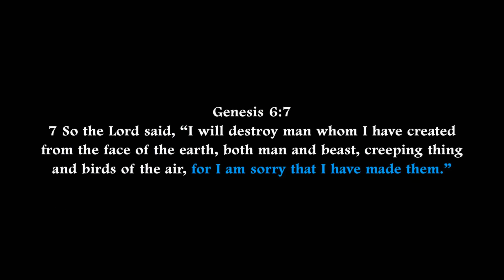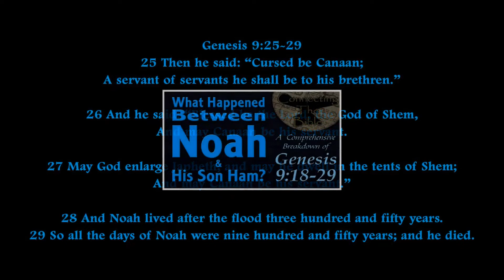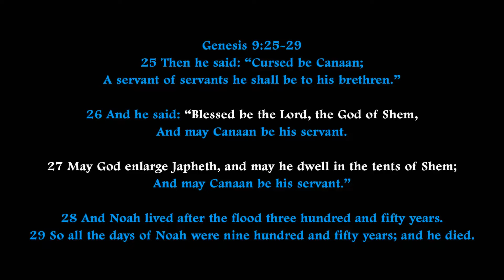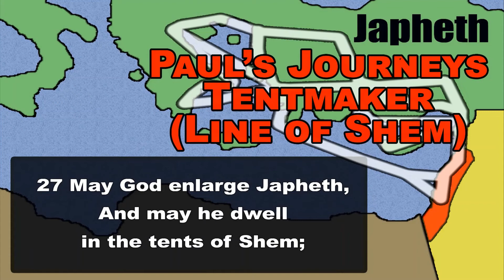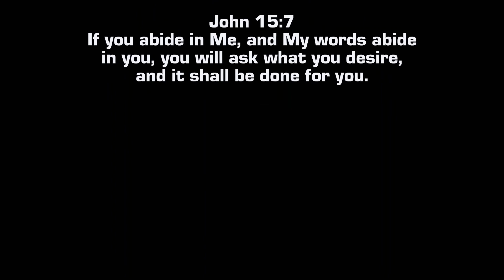Bible Study - How the Apostle Paul Was the Answer to a Prayer from the Old Testament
Our God is truly amazing and He does answer prayers. This video will show how the Apostle Paul became the answer to a prayer in the OT.

The bible is the inerrant Word of God, on this channel we believe that the Bible is the truth. Although it was written by 40 different human authors, there was one common ghost writer and that is The Holy Spirit which inspired all of them. This channel tries to stay away from theology but instead focuses on a unique Bible Study approach by connecting the bible as a whole book using tools such as typology, parallelisms, and multiple-layered contextualized connections. Yes, God can operate on different levels at the same time, to mean more than one thing at the same time.

I enjoy a deep dive Bible Study, and always will cite scripture to back up the conclusions.

Here is a 3 part series following the connections from Holy Spirit to the 2 pillars mentioned throughout the bible and follow that into the end times in Revelation:

Jesus and his ride into Jerusalem on a Donkey with the sons of David:

We have a couple of videos studying the structure of the original Hebrew Language: